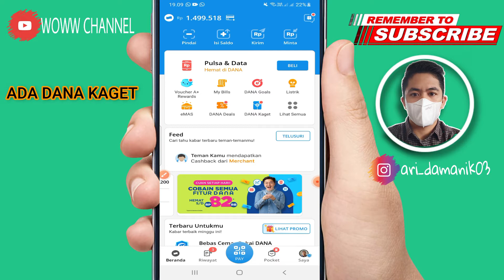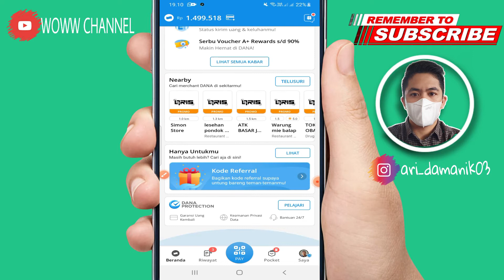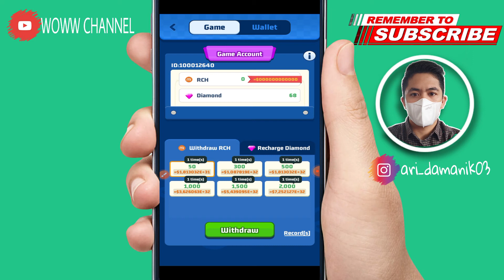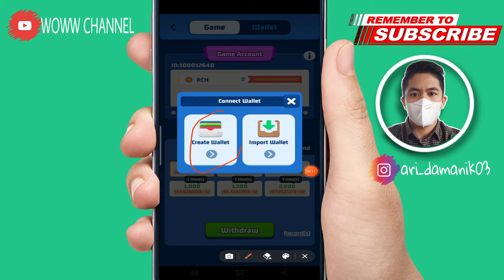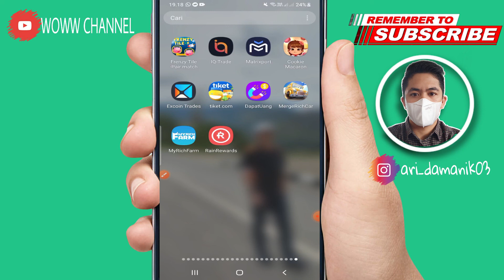MergeRichCar !! MIRIP TOP RICH !! CUMA MAIN GAME DIBAYAR UANG RATUSAN JUTA - APK PENGHASIL UANG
ini berisi tentang aplikasi baru penghasil uang lagi ya gais...

1. Like Video ini
2. Share video ini
4. komentar positif dan
5.cantumkan no dana kalian
semoga beruntung

aplikasi mergerichcar
review mergerichcar
daftar mergerichcar
withdraw mergerichcar